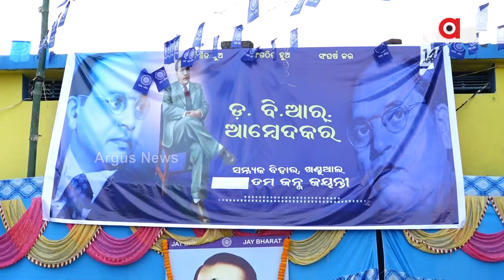ସମ୍ବଲପୁର ଖଣ୍ଡୁଆଲ ଗାଁରେ ବି.ଆର ଆମ୍ବେଦକରଙ୍କ ଜୟନ୍ତୀ ପାଳନ || BR Ambedkar Birth Anniversary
ସମ୍ବଲପୁର ଖଣ୍ଡୁଆଲ ଗାଁରେ ଭାରତରତ୍ନ ଡକ୍ଟର ବି.ଆର ଆମ୍ବେଦକରଙ୍କ ଜୟନ୍ତୀ ପାଳନ ହୋଇଯାଇଛି । ଏହି ଅବସରରେ ଡକ୍ଟର ବି.ଆର ଆମ୍ବେଦକରଙ୍କ ଫଟୋଚିତ୍ରରେ ପୁଷ୍ପ ଅର୍ପଣ କରିଥିଲେ ବିକାଶ ଫାଉଣ୍ଡେସନ ଅଧ୍ୟକ୍ଷା ଡ଼.ମୃଦଲା ଠାକୁର ପ୍ରଧାନ।